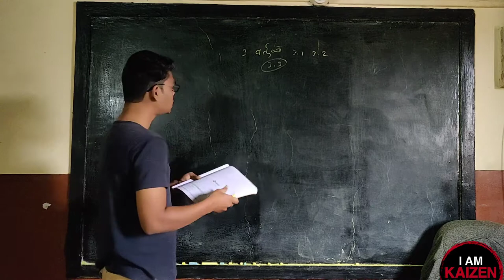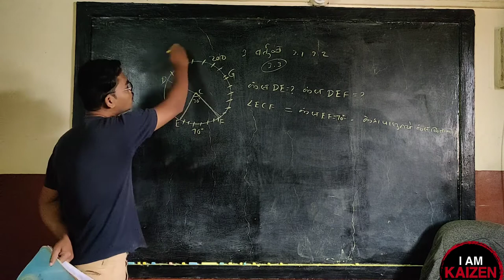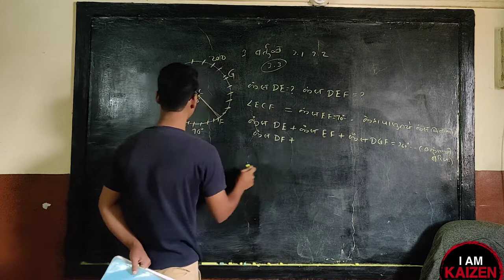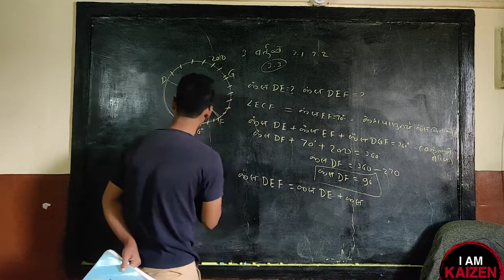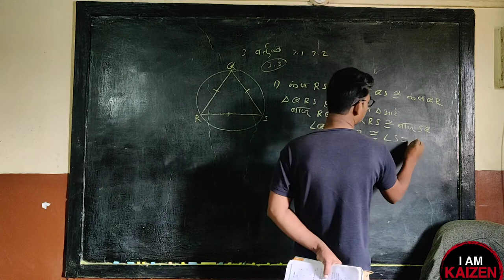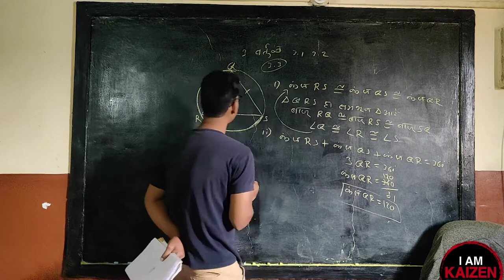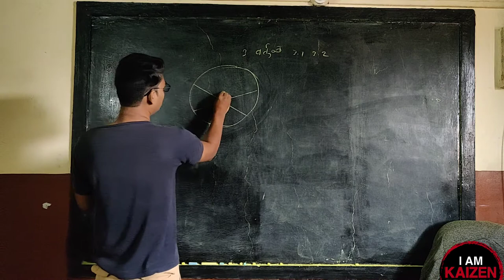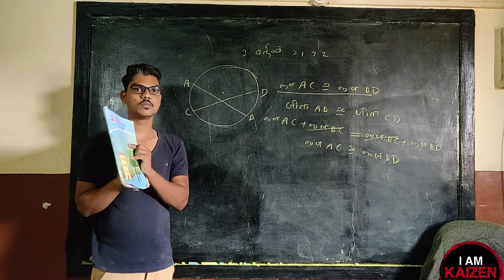10th M2 ..vartul Practice set 3.3